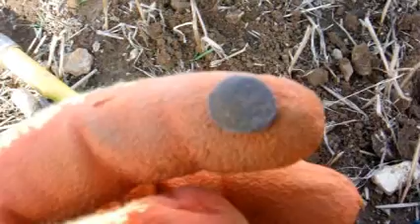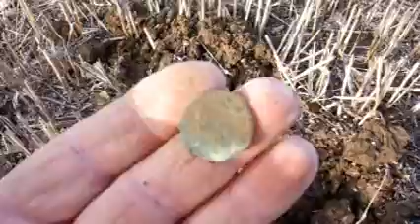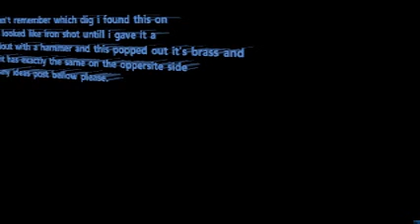More bucket listers and a mystery object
Back on the field I found the Saxon coin possible ancient Greek found and a mystery object can you help if so post bellow the mystery object is the thumbnail and at the end of the video